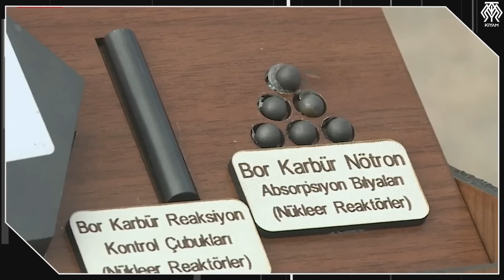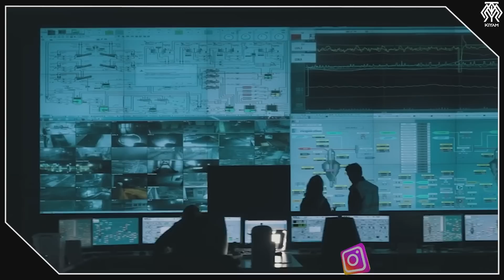Türkiye'nin En Stratejik Yatırımlarından Bor Karbür Fabrikası Açıldı-Bor Karbür Nedir, Neden Önemli?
Bugün Bor karbür fabrikamızın açılışını yaptık. Dünyanın en büyük Bor rezervine sahip ülkesiyiz. Ama Bor karbür üretme potansiyeline daha yeni eriştik. Zaten bunu bugüne kadar dünyada yapabilen 4 ülke vardı. Biz beşincisi olduk. Buna rağmen tahmin ediyorum ki bu haber bizim medyada kendine yeterince yer bulamayacak. Açılış daha yeni yapıldığı için tahminle konuşuyorum. O yüzden bugün konumuz bu tesis olsun. Bor karbür nedir? Bor madeninden farkı ne? Bu tesis neden önemli? Ve Bor karbür nasıl bir özelliğe sahip ki savunma sanayisi ve nükleer sektörde vazgeçilmez olarak görülüyor? Bugünkü konu önemli. Çünkü şu an belki de Türkiye'nin maden alanında onlarca yıldır attığı en stratejik ve önemli gelişmeyi konuşuyoruz.
Türkiye'nin En Stratejik Yatırımlarından Bor Karbür Tesisi Açıldı - Bor Karbür Nedir, Neden Önemli?